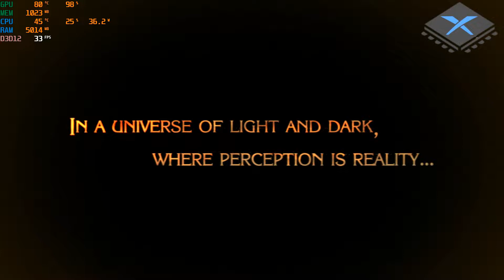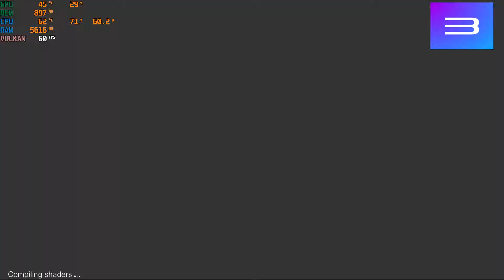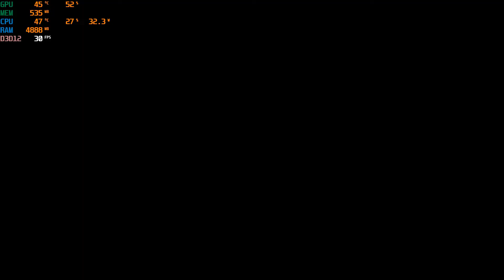Teste de desempenho RPCS3 VS XENIA Teste em 5 jogos Usando um i7 2600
Especificações:
Intel core i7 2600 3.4 GHz
Geforce gtx 770 2GB EVGA
8GB de ram DDR3 1600mhz
SSD 120GB Liteonit
Placa mãe: h61h2-m17
Fonte 650w Corsair CX 650
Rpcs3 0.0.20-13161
Xenia master f2c0ae46c

Enfim, testei alguns jogos que funcionaram apenas no rpcs3 ou no emulador xenia, estes sairão em breve da forma tradicional. O ideal era ter um processador moderno e potente tal como um Core i5 10600 ou Ryzen 5 3600 ou mais atual, mas ao menos testei em um PC “ fraco”, o que é um pouco difícil de encontrar vídeos desta forma usando um hardware de 10 anos atrás. Já fiz um vídeo parecido onde eu fui mais longe, e testei os emuladores Cemu e Yuzu em um Phenom x4 9750, o link estará logo abaixo deste texto. Se você leu até aqui, parabéns, comente sua opinião nos comentários sobre qual comparativo poderia ser o próximo, que farei o possível para trazer no canal.